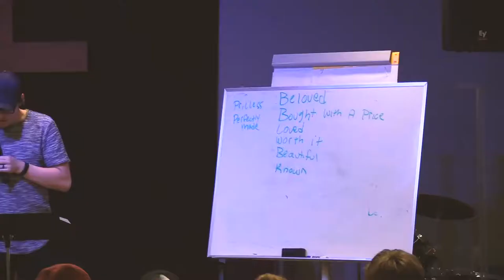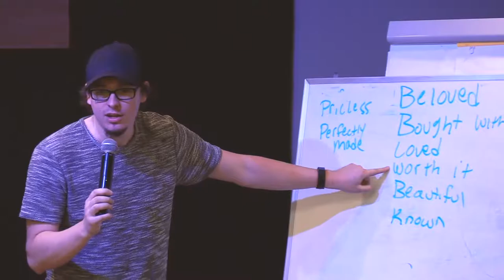You Are Worth It